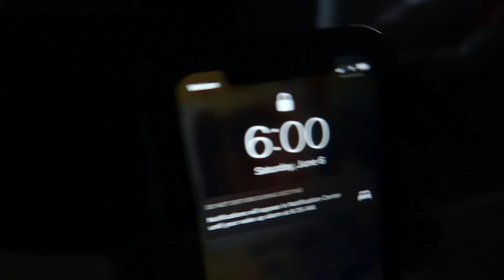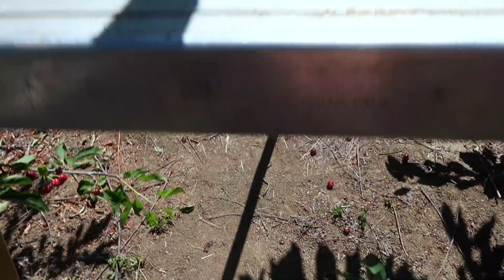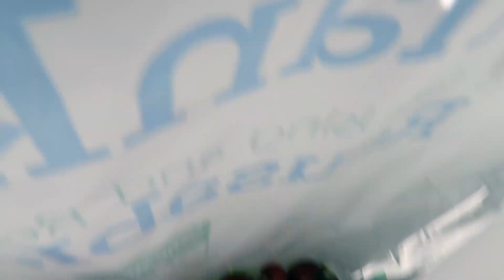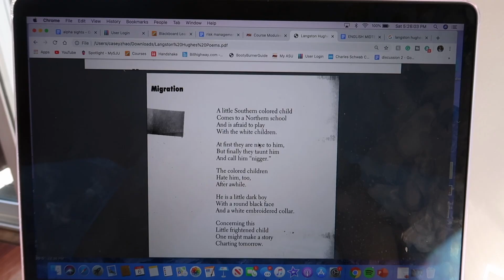weekend vlog: morning run, cherry picking, boozy grapes, & essays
i hope you all enjoyed this video and found positivity amongst all the injustice that has been going on lately!

black authors who i adore:
toni morrison
alice walker
chimamanda ngozi adichie
langston hughes (poet)
claude mckay (poet)
countee cullen (poet)